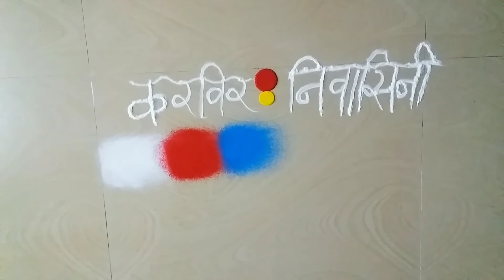नवरात्री ९ रंगाची रांगोळी । Navratri Rangoli | करविर निवासिनी माता । Simple Nauratri Rangoli Design